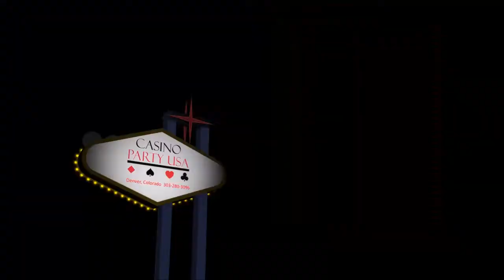Casino Party USA - Denver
Casino Party USA - Denver had a quick 30 second commercial made. Casino Party USA provides "The Biggest and Best Casino Theme Parties in the USA" since 1995.